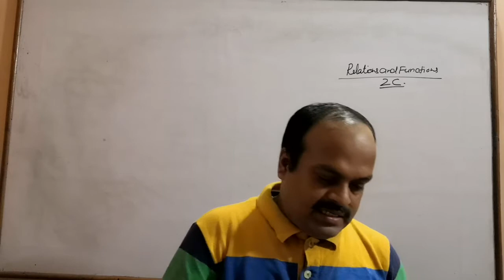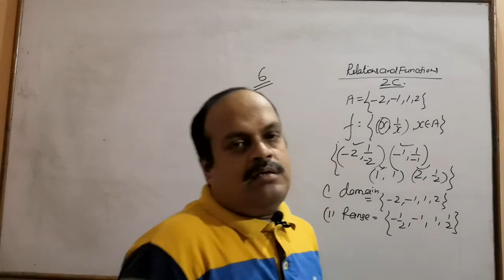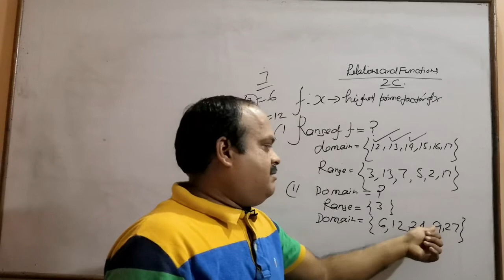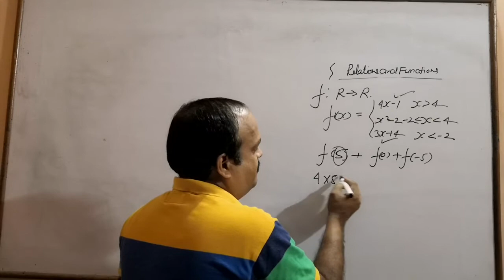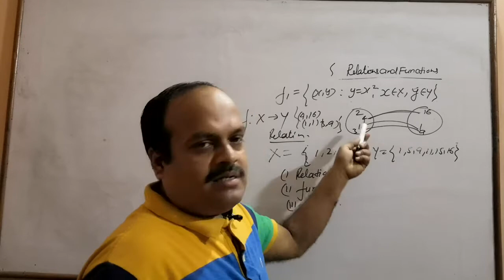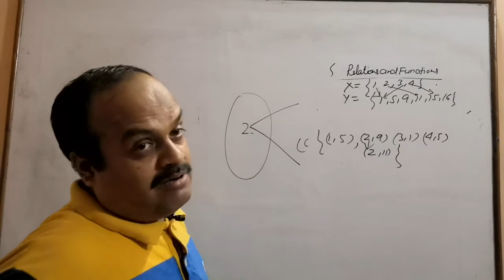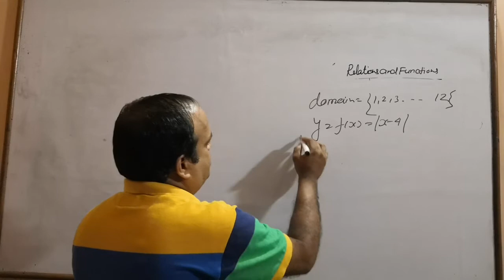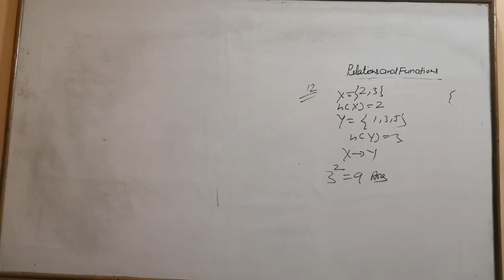class xi isc Relations and functions 2C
remaining questions of 2c